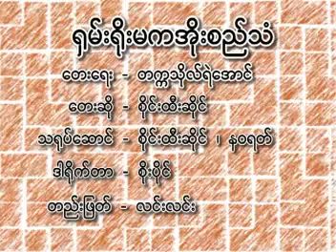Bamar Shan Song 002 : The Sound Of Shan Long Drum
The  Sound  Of  Shan  Long  Drum.
缅甸字幕的傣珑歌曲
Bamar  Shan  song  by  Sai  Htee  Saing  จายทีแสง (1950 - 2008)

Shan  Literary  and  Culture  Association  (Yangon).